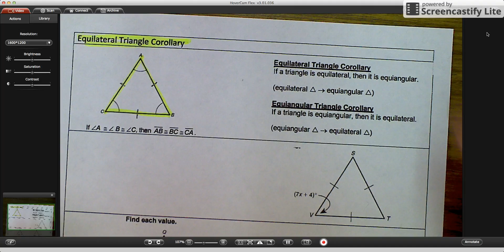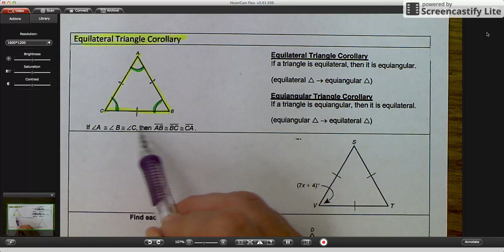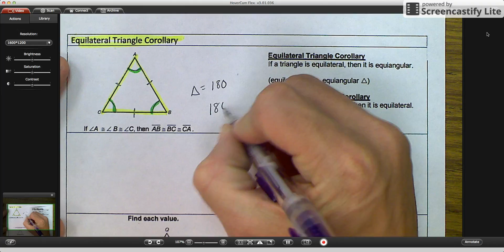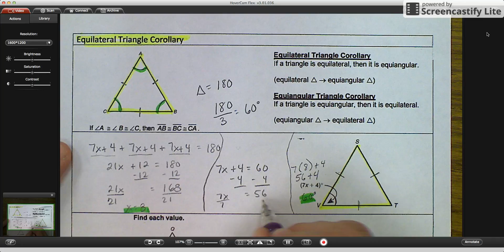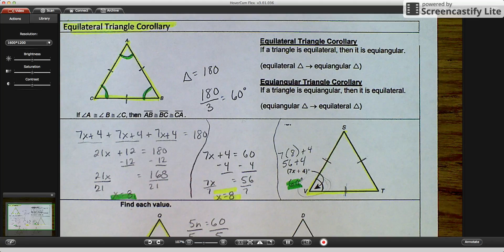Equilateral Triangle Corollary